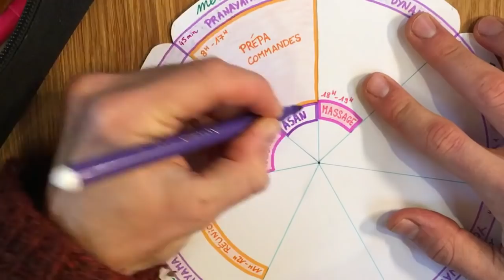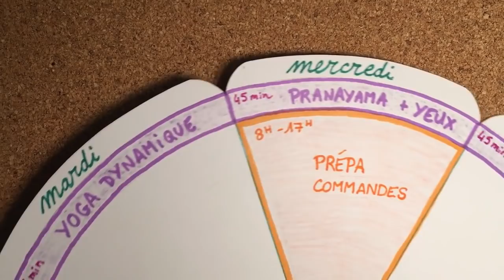Créer son tableau de visualisation pour gagner en motivation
Je partage mes expériences de création et d'utilisation du tableau de visualisation, un outil efficace pour atteindre ses objectifs et donner vie à ses rêves !

00:00 Intro
00:27 Le principe des tableaux de visualisation
01:21 Calmer son mental
05:02 Atteindre ses objectifs
06:38 Se donner des priorités

Commander mon livre "En transition douce vers la décroissance" sur Tipeee
Recherche et développement : 1 h 30 min
Écriture : 3 h 45 min
Tournage : 3 h
Montage : 4 h
Mise en ligne : 25 min
Matériel utilisé :
Caméra : iPhone 6S
Micro : RODE VideoMicro
Éclairage : APUTURE Amaran AL M9
Montage : DAVINCI Resolve
Miniature : AFFINITY Photo
Compresseur vidéo : HandBrake